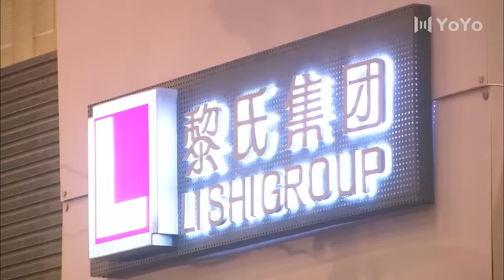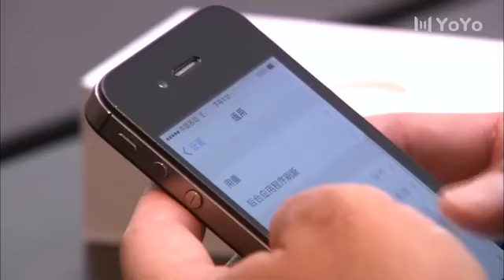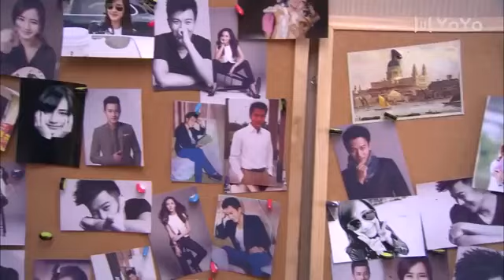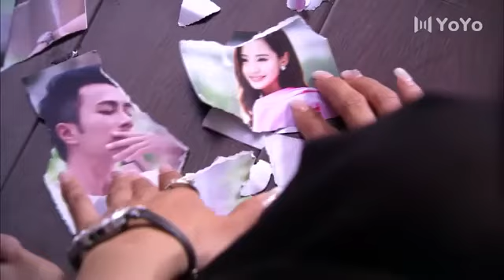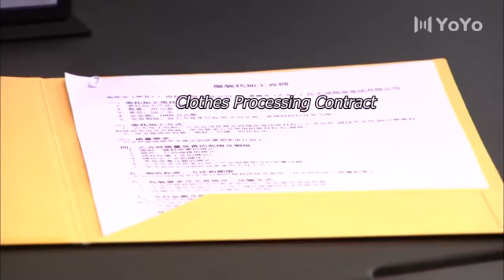ENG【FULL】EP 03落魄千金 丨愛恨交織 千億家產爭奪戰 揭開豪門背後的真誠情緣